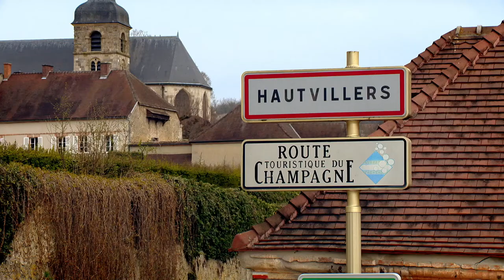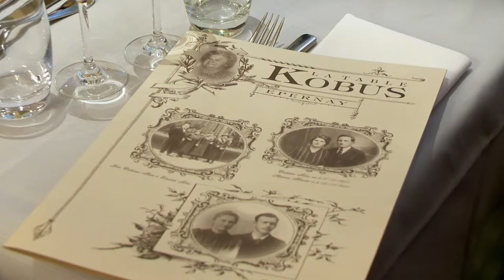Taste le Tour with Gabriel Gaté S08 2012 EP154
This is the very lovely abbey of Hautvillers in the Champagne region where almost three hundred and fifty years ago the cellar master, Dom Perignon, improved on the technique of the culture and the wine making of the region to make champagne, the most prestigious drink in the world.

In Champagne there is virtually hundreds of cellars like this GH MUMM where you can buy a bottle or six and taste a glass or two

In this champagne bar called ‘C for Champagne’ in Epernay you can buy from a selection of more than three hundred different types of champagne or you can taste from a selection of nine champagnes by the glass.

This excellent restaurant, La Table Klobus, even allows you to bring your own champagne in the restaurant

Voice over

A meal with champagne is not necessarily expensive and there are lots of interesting options

in La Cave au Champagne restaurant they serve a delicate four-course meal matched with four different champagnes for less than sixty dollars.

Voice over

The chef, Bernard Acio, loves using the best of local ingredients like the ham of Rheims, local white pudding and andouillette, the farm chicken and the Rheims mustard.

Bernard Acio

Le plat typique c’est la potée à la Champenoise.  La potée à la Champenoise qui est composée de choux , de jarrets de porc, de saucisses, de lard fumé accompagné des légumes, carottes ainsi de suite, ça c’est le plat traditionnel de Champagne-Ardennes

The typical dish is La Potée Champenoise.  La Potée Champenoise is made of cabbage, of pork shanks, sausages, smoked lard garnished with vegetables, carrots ,and so on. That is the traditional dish of the Champagne- Ardennes region.

Notre spécialité c’est aussi le lentillon, le lentillon rose de Champagne.
C’est une petite lentille rose qui est cultivée dans notre région et qui est un produit bio.
Puis nous avons nos fromages, avec la reine de fromage ici, c’est quand même le Chaource.

One of our specialties is lentils, the pink lentils of Champagne.
It’s a small pink lentil, cultivated locally and it’s organic.
Then we have our cheeses with the Chaource as our queen of cheeses.

Voice over

This delicate dish of poached oysters with champagne sabayon is one of my favourite appetisers.

First I stir a chopped shallot in hot butter for 2 minutes, before stirring in
12 small chopped mushrooms which I cook for about 10 minutes.

Then I place 12 fresh oysters and a little champagne in a pan and bring to almost a simmer.

'For the oysters to be delicious, the champagne must not boil.'

I place 2 egg yolks and a little champagne in a bowl and beat over a bath of simmering water until light and fluffy.

After removing from the heat, I whisk in 30g of melted butter.  I then spoon a little mushroom purée into 12 clean oyster shells.  I top with a drained oyster and coat the oysters with the champagne sauce, before placing in a hot oven for a few minutes until the sauce lightly browns.

Voilà!  The very delicious Huîtres au Sabayon de Champagne.